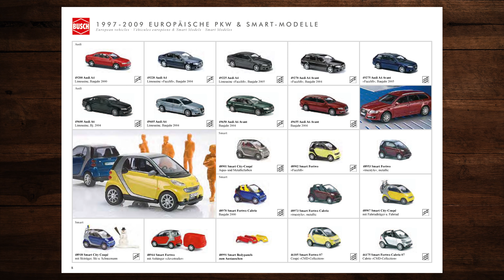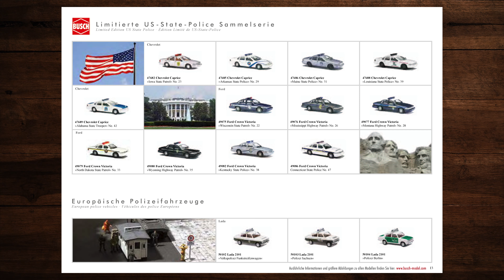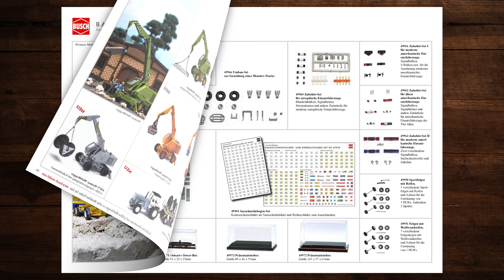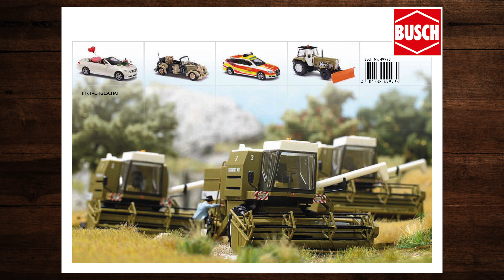BUSCH Automodelle 2010 – Modellbahn, Eisenbahn, Katalog, Neuheiten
In diesem Video blättern wir durch den BUSCH Automodelle-Katalog von 2010. Ich hoffe Du findest neue Ideen für Deine Modellbahnanlage! 🚂